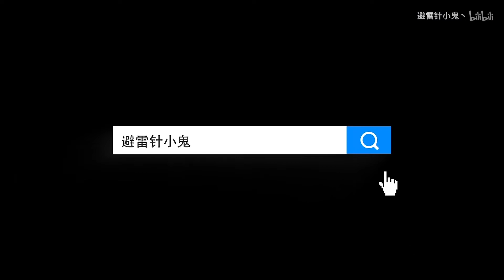绝地求生小鬼：神枪手鬼将军的爆发，单刀作战英勇一挑四【绝地求生】